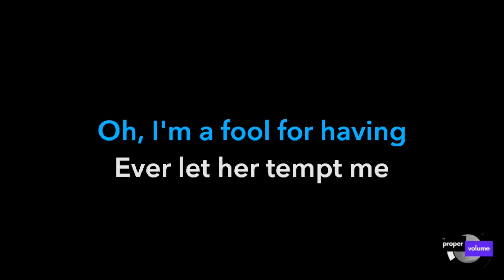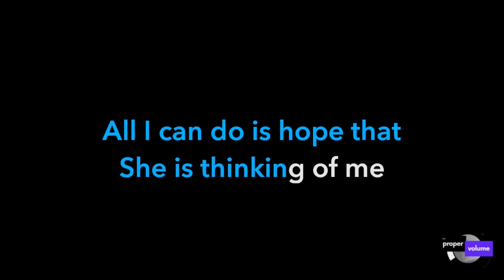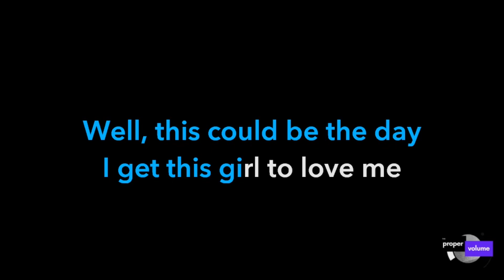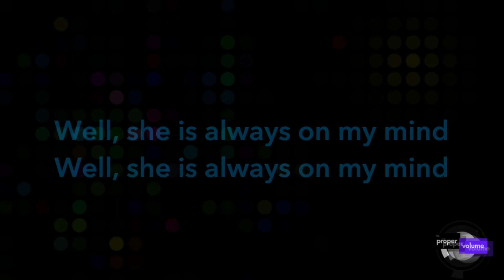Phantom Planet - Always On My Mind | Karaoke Version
Welcome to The Proper Volume, your go-to destination for unique, high-quality karaoke tracks. We are thrilled to present a custom karaoke video of the song "Always On My Mind" by Phantom Planet, from the album "The Guest".

Our channel is dedicated to producing high-quality karaoke tracks, especially those that are newer or rare and not typically available via mainstream karaoke companies or services. This video includes synchronized sing-along lyrics with an instrumental rendition of the original song, allowing you to immerse yourself fully in the music and perform your favorite songs like never before.

# Credits:
- Artist: Phantom Planet
- Song Title: “Always On My Mind”
- Album/Release: The Guest

# Lyrics:
Everybody in this place can up and move away
For all I care this town's already dead and empty
I'm told that I'm a victim of obsession
That's what my friends say
Oh I'm a fool for having ever let her tempt me

Well I turn pale
When she walks by
She is always on my mind

She glances over but she keeps on walking down the street
All I can do is hope that she is thinking of me
If I could blink, if I could breathe, if I could get my legs to move
Well this could be the day I get this girl to love me

She had turned
From a sound
Well I must have cried out loud